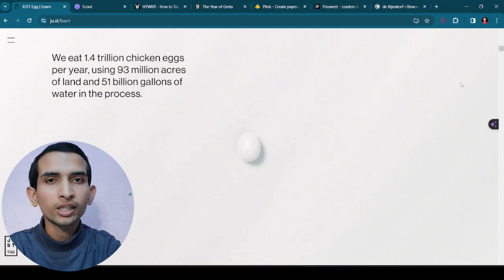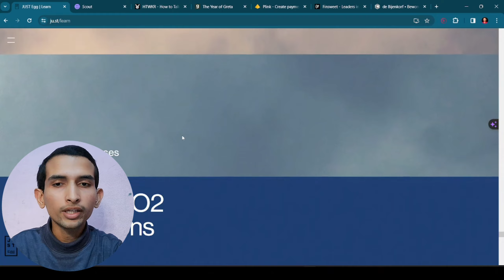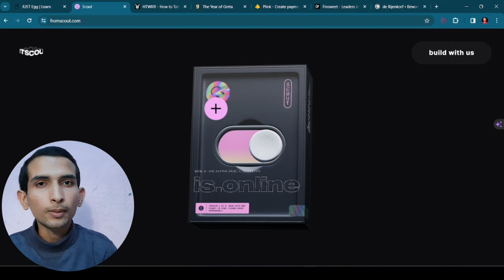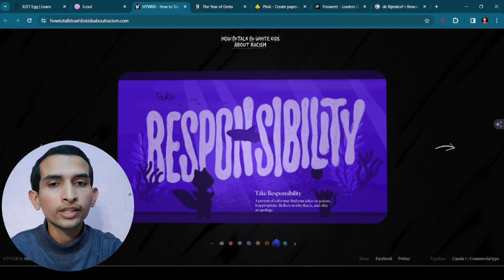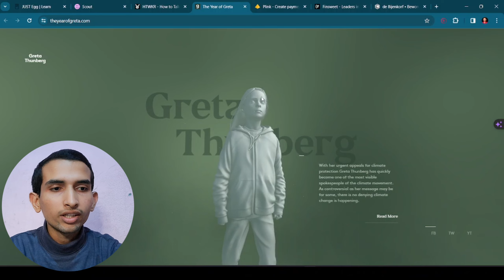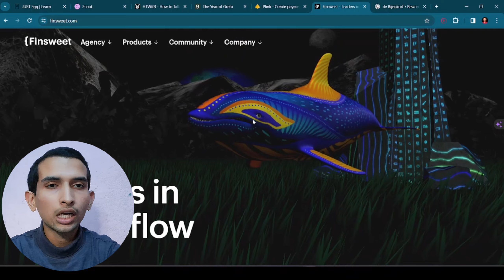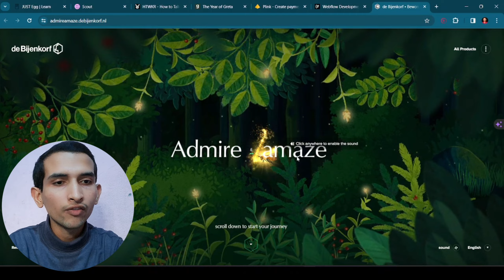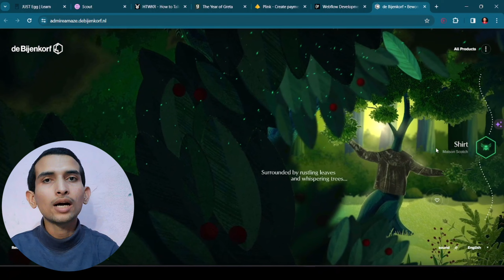7 Best 3d Website Designs that will Blow your mind | No code 3d Website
In this video, I will showcase seven outstanding 3D website designs that will blow your mind. These websites don't require any coding knowledge, and you can create them with ease. They boast amazing storytelling and animations that provide a unique user experience. Currently, these 3D website designs are in high demand, and if you can create them, you can earn a good amount of money. With tools like Spline, Webflow, and Framer, creating 3D websites has become effortless. Learning this skill can be very beneficial, as the demand for these types of websites is increasing rapidly.

🌟TIMELINE🌟
00:00 Intro

10 Books You Should Read
💹How to win friends and influence people
🧠Psychology of Money
🤨Subtle Art of Not Giving a F
💖Think and Grow Rich
🦄Unlocking Unicorn Secrets
💞Shrimad Bhagwat Geeta
🚀Build Don't Talk
💵SECRETS OF THE MILLIONAIRE MIND

💻Lenovo IdeaPad Slim 3
📺Smart LED TV
📱Redmi 12 5G
🎙Blue Yeti Microphone
⽴Tripod Stand

🌟TAGS🌟
web design, no code, freelance web designer, ran segall, web design freelance, web design freelancer, web designer career, flux academy, 7 websites that will blow your mind, website design, top 10 inspiring websites that will blow your mind, amazing websites, reacting to your websites, website design inspiration, 5 amazing websites that blew my mind, 3d website, top 5 websites every web designer should visit, 3d website design tutorial, 3d website design